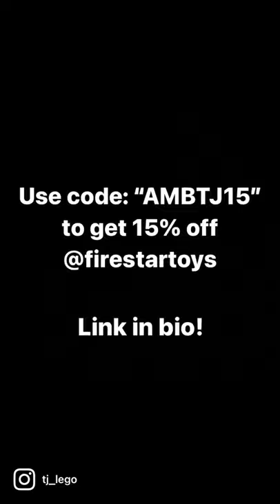FIRESTARTOYS LEGO Figures Review🔥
They have official and custom figures from every lego theme, and over 20,000 pieces. All their custom minifigures are UV printed on official lego pieces. The Gamma scientist figure they sent me includes a cool beaker piece, and the detail of this figure is exceptional, it includes a doubled sided face one being in transformation mode and the other a normal face. The SpiderMan is really awesome, it’s really detailed and a figure that lego never made, it also includes 360 leg printing, side arm printing, and looks really sleek. Both these figures come with their own comic con style packaging🔥